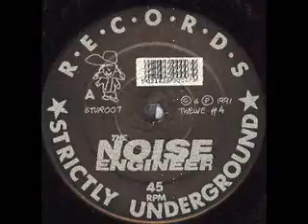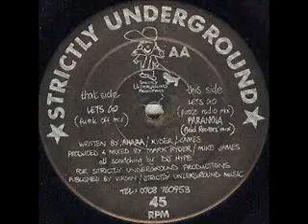The Noise Engineer-paranoia (acid ravers mix)